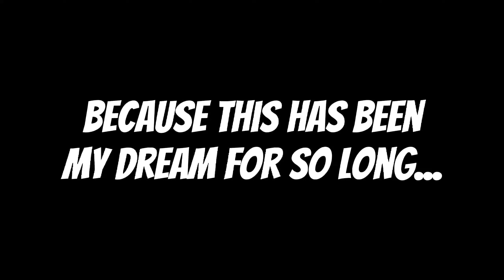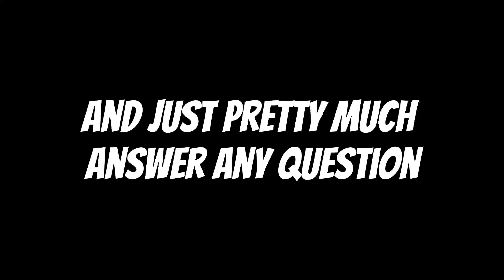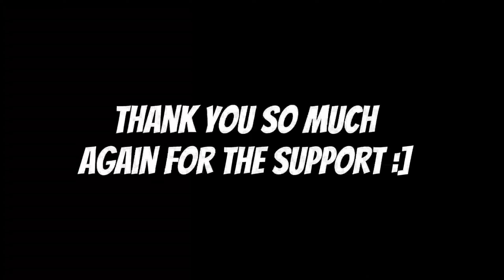100K SUBSCRIBERS SPECIAL!! | Q&A